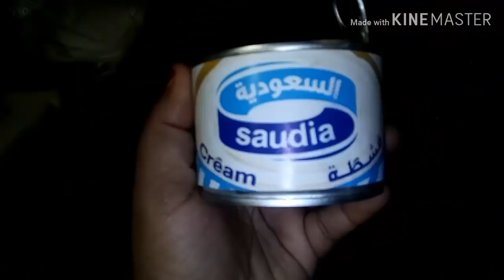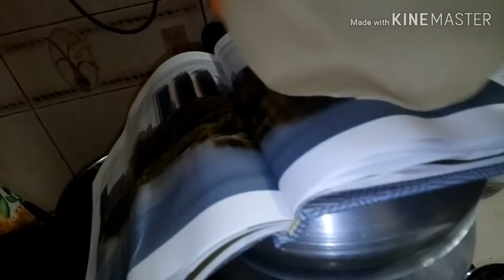বিকাল 3 টা থেকে রাত 10 টা পর্যন্ত কি কি করলাম। My Daily Routine Vlog | Mixed Vegetable Fry Recipe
বিকাল 3 টা থেকে রাত 10 টা পর্যন্ত কি কি করলাম। My Daily Routine Vlog | Mixed Vegetable Fry Recipe | Healthy Vegetable Recipe || Rumi's Fashionable House [Bangladeshi Vlogger]